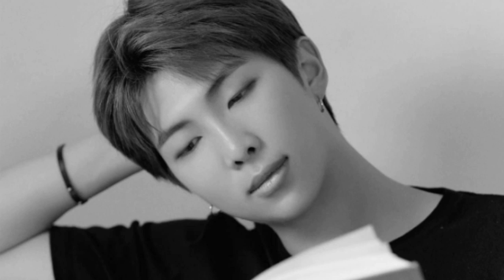BTS - DIONYSUS (MV) FOTO BTS